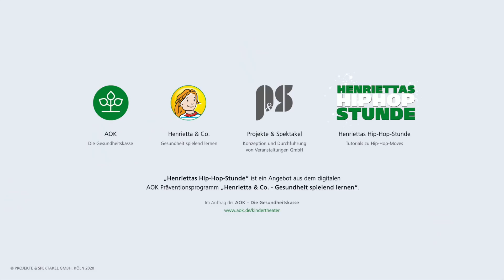Move 3/5: Touch Step two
Ein neuer Move in „Henriettas Hip-Hop-Stunde 2“. Der Touch Step two, oder auch Double Step Touch ist ein klassischer Tanzmove, der auch prima in unsere Hip-Hop-Choreografie passt. Janis und Lea zeigen euch natürlich auch in unserem dritten Move wieder, wie das geht – Schritt für Schritt, Takt für Takt. Klickt rein und macht mit!!

„Henriettas Hip-Hop-Stunde 2“ – das sind weitere fünf Tutorials zu Hip-Hop-Moves, die man jederzeit und überall mitmachen kann. Pro Tutorial wird ein Move vorgestellt und ausprobiert. Es kommen immer mehr Moves dazu, sodass innerhalb von zwei Wochen eine komplette Choreografie samt Schlusspose erarbeitet wird. Unser Special kombiniert dann alle Moves aus der ersten und zweiten Reihe von „Henriettas Hip-Hop-Stunde“.

„Henriettas Hip-Hop-Stunde 2“ ist ein weiterer Baustein zum digitalen AOK-Präventionsprogramm “@henriettaundco“. Mit dem Bewegungsangebot möchte die AOK Familien und deren Kinder unterstützen, jederzeit und überall mit viel Spaß fit zu bleiben. Probiert es aus!

„Henriettas Hip-Hop-Stunde“ – Special
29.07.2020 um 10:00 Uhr